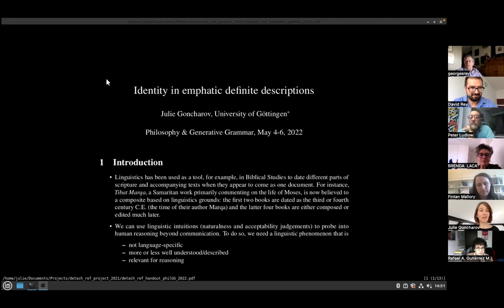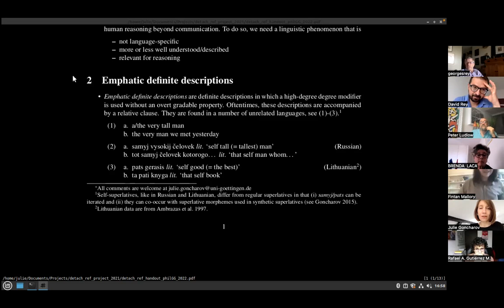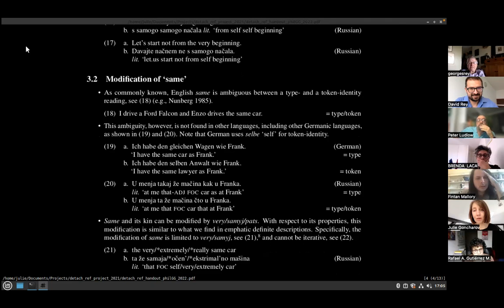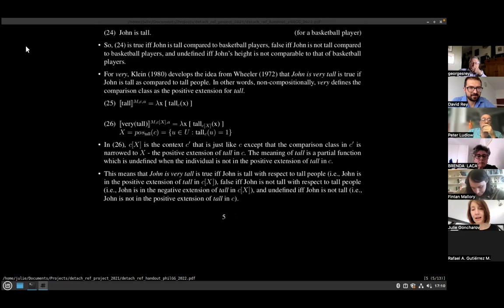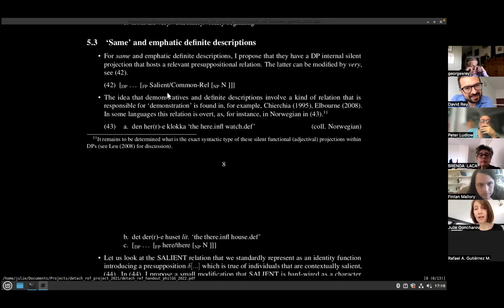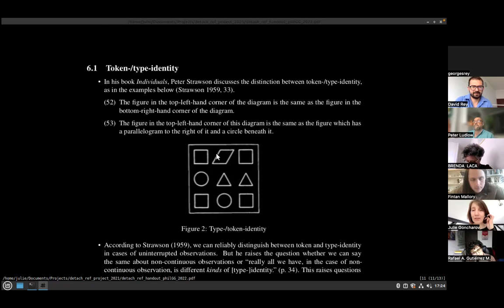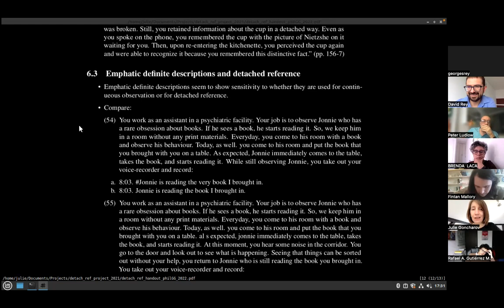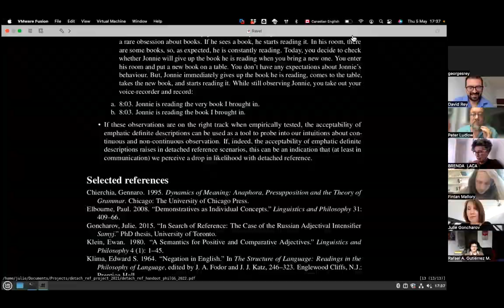Julie Goncharov (University of Göttingen) "Identity in Emphatic Definite Descriptions"